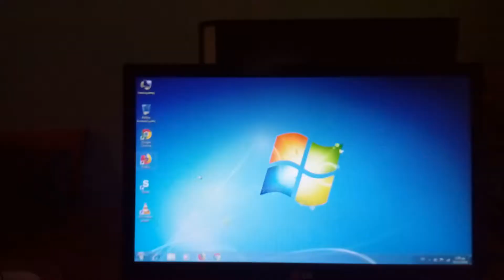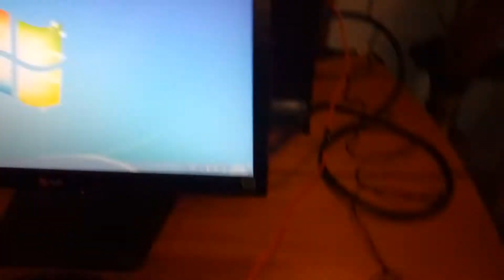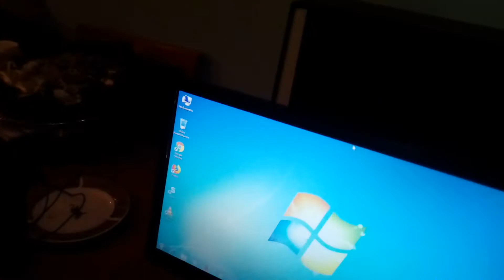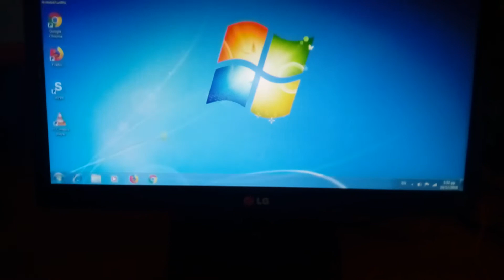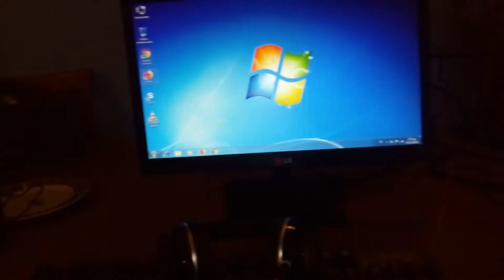Κάνω review το καινούριο μου pc!!